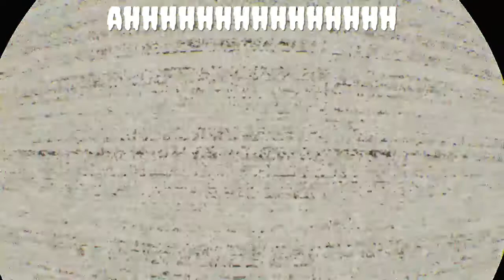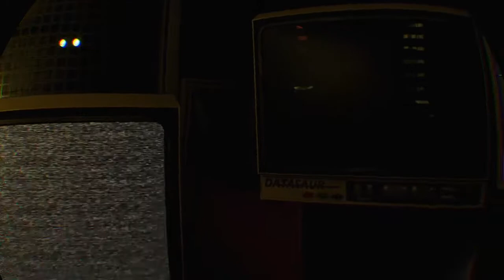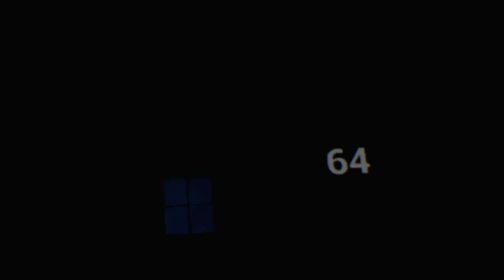help wanted and rec room